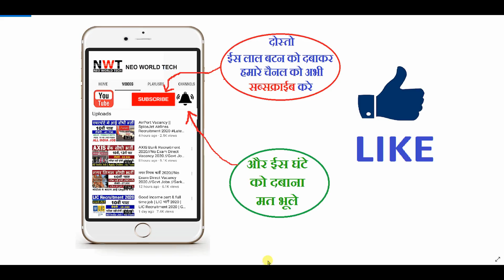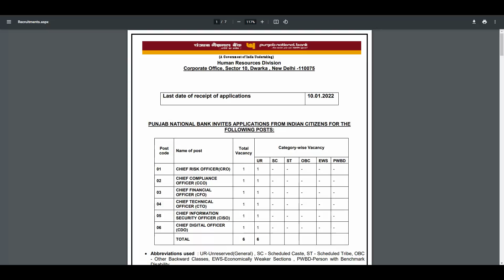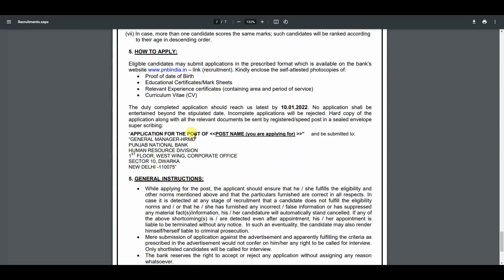PNB Bank Recruitment 2022 | PNB New Vacancy 2022 | Govt Jobs | Sarkari Naukari